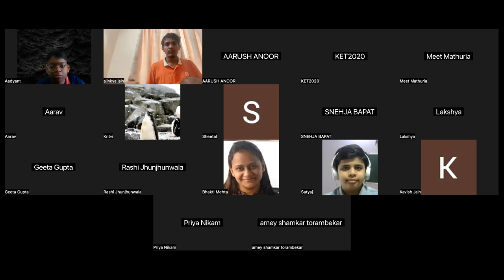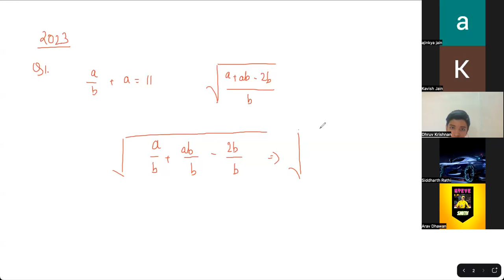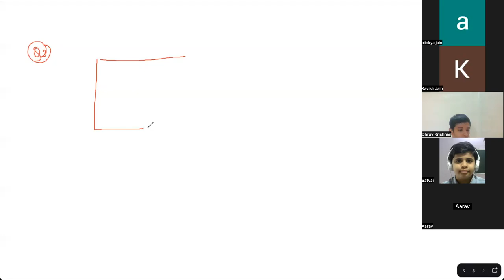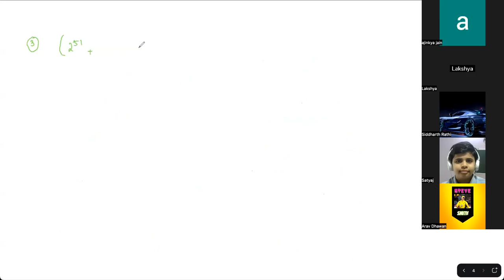class 1-2023 Paper Part 1-IPM Mega final 7th std